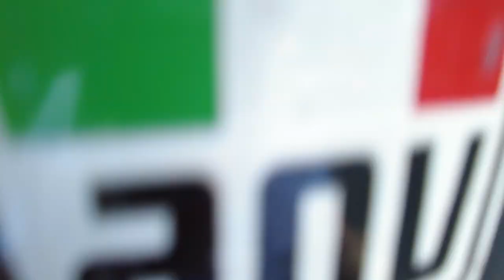Beautiful? Thai Motorbike taxi driver had a crush on me but I ignored her by tipping $1